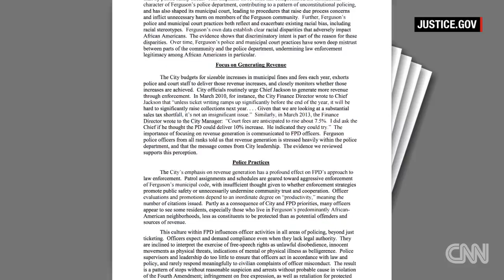Ferguson's new police chief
The city of Ferguson, Missouri, swore in Delrish Moss as their first African-American police chief. CNN's Sara Sidner speaks to the new chief about his qualifications.